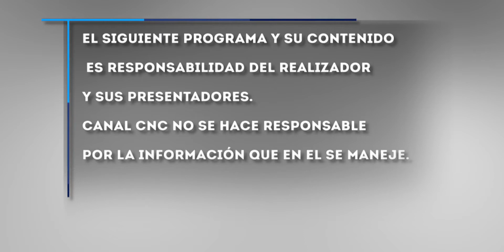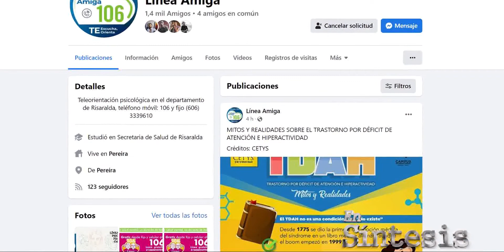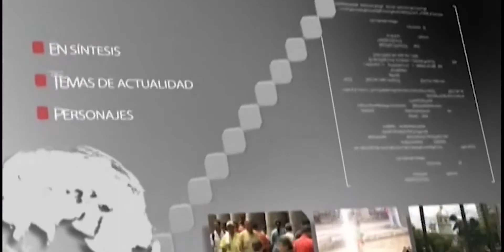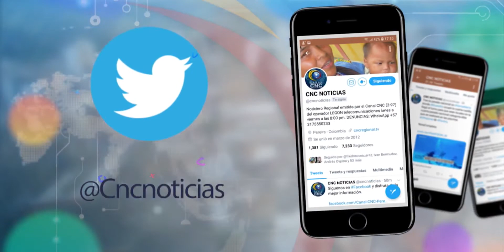En Síntesis Inv. María Alcira Robayo - Coordinadora Oficina De Salud Mental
En Síntesis Inv. María Alcira Robayo - Coordinadora Oficina De Salud Mental  - Domingo 28 Noviembre 2021